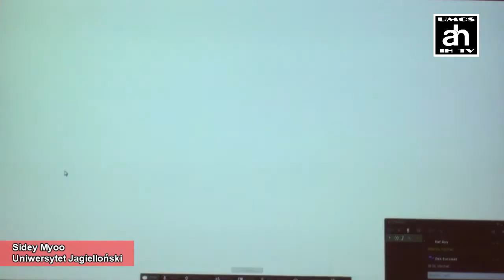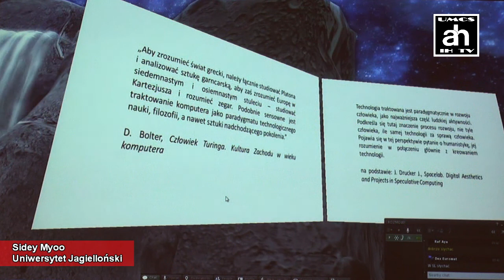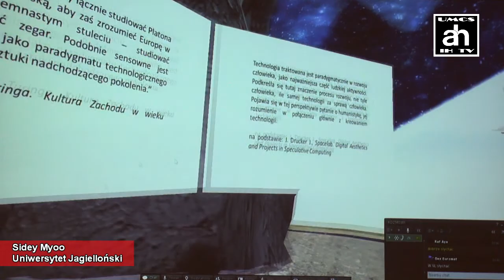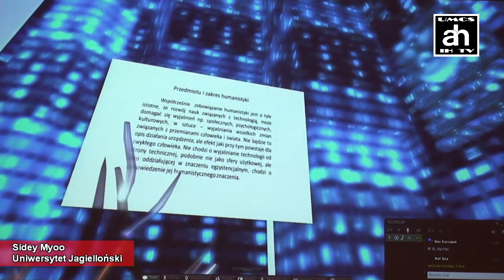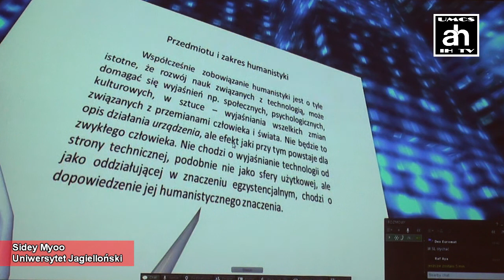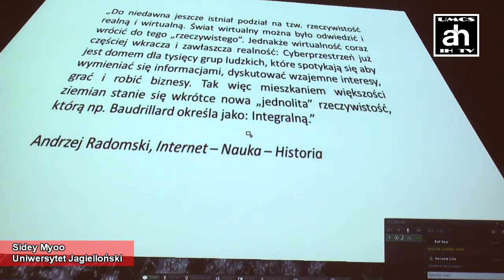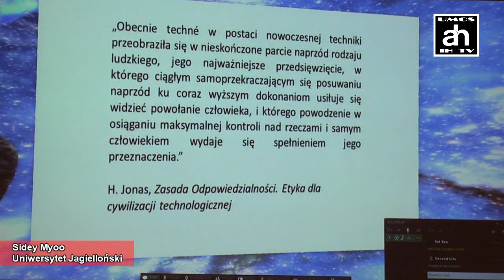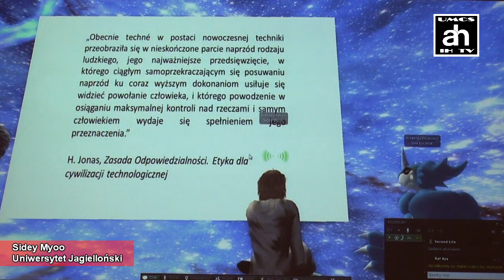Sidey Myoo: Academia Electronica - laboratorium Humanistyki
Konferencja: Humanistyka Cyfrowa. Badanie tekstów, obrazów i dźwięku

Lublin, 26-27 listopada 2015

Realizacja wideo: Paulina Gajek, Jarosław Michota, Piotr Witek